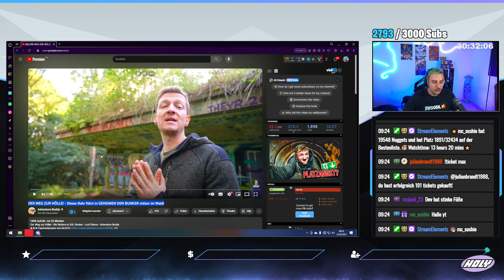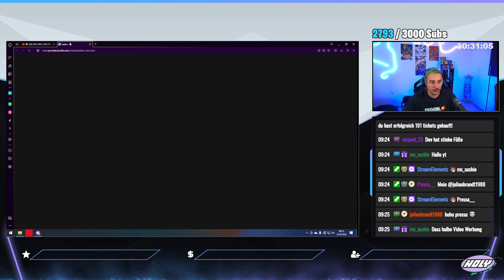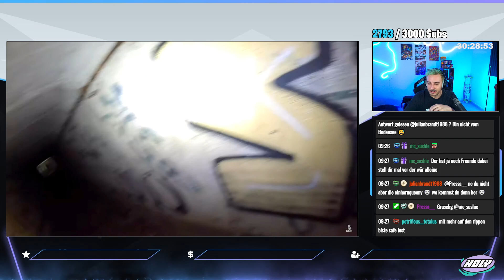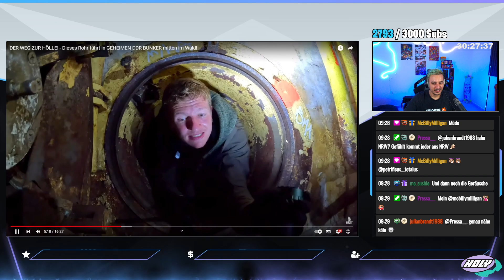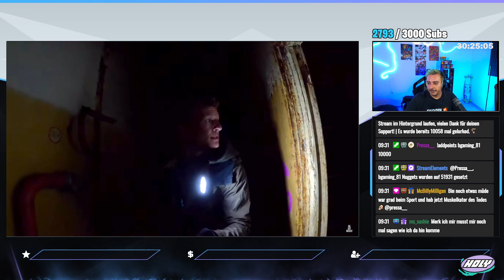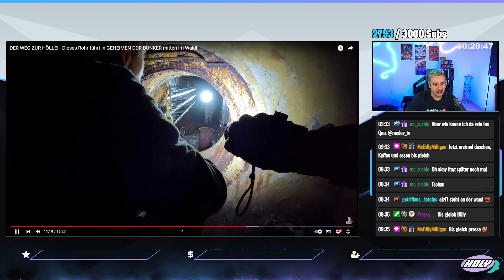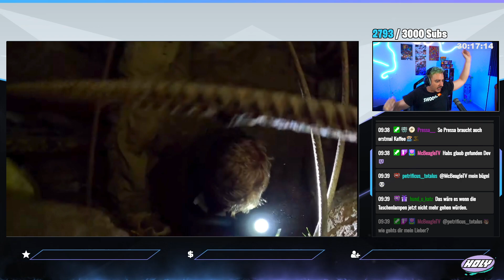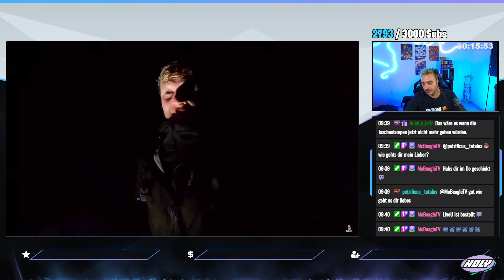UNCUT Reaktion DER WEG ZUR HÖLLE! - Dieses Rohr führt in GEHEIMEN DDR BUNKER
Wir freuen uns darüber wenn Ihr an unserem Abenteuer teilhaben möchtet!

Urheber unserer meist genutzten Beats: Bosshaftebeats.de